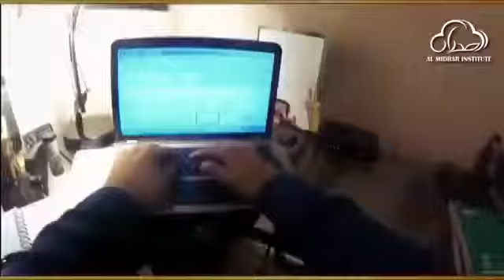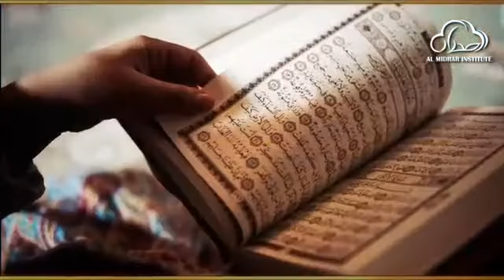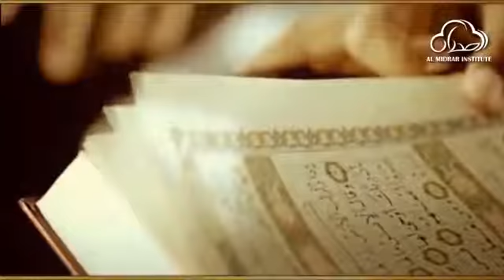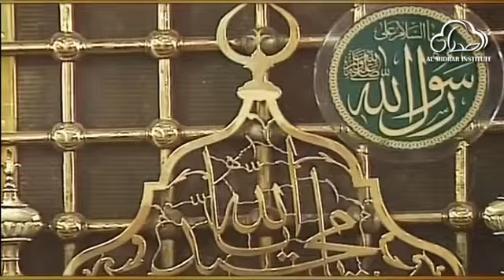Shaykh Atif Ahmed 08.02.2017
The tragic lessons. ..3rd party video